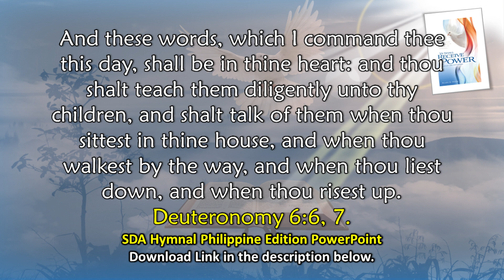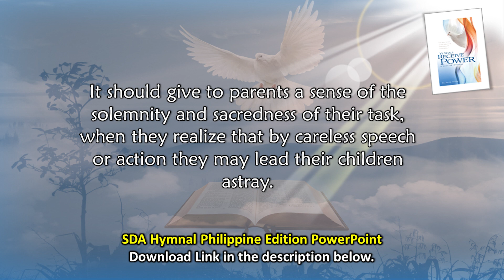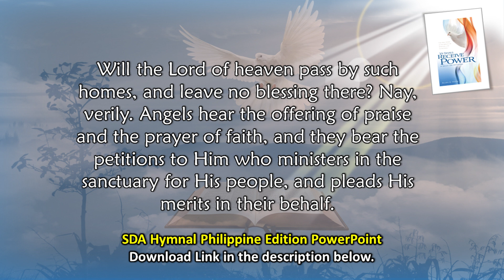May 9, Answering Prayers for Divine Help